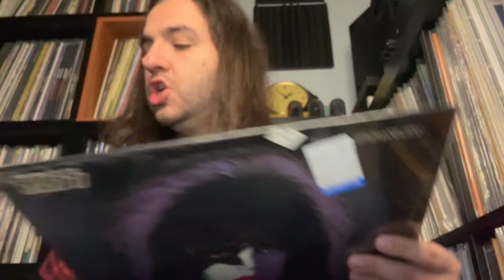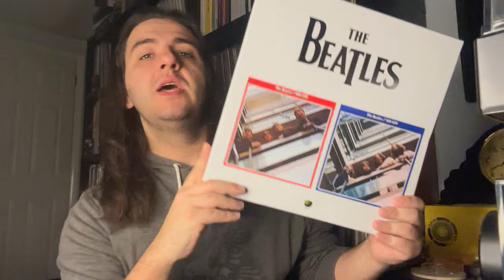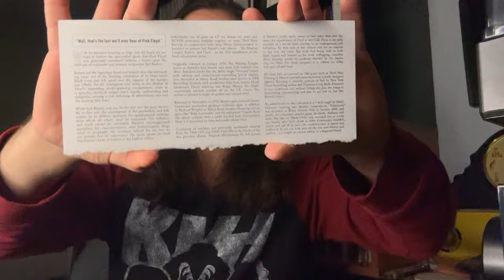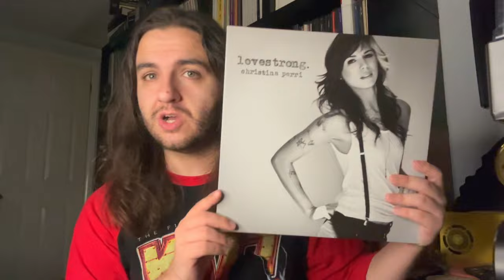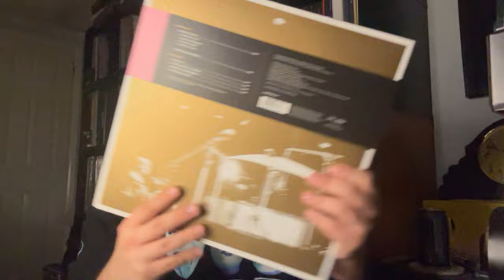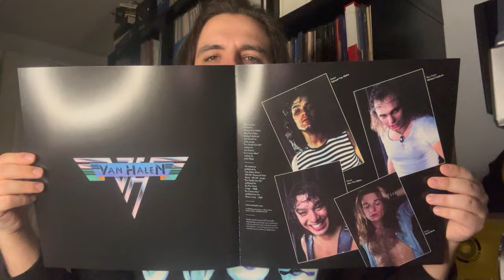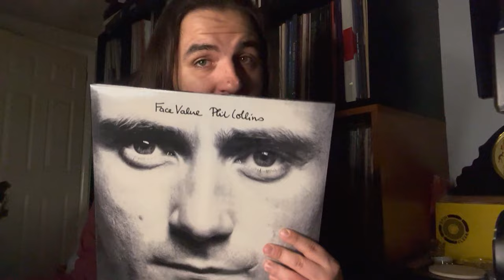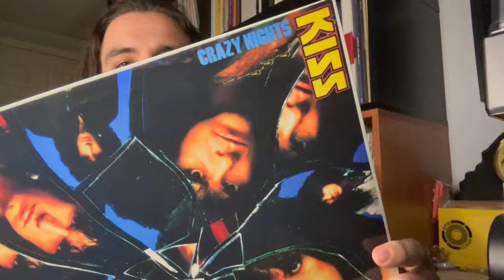NOV/DEC '23 VINYL HAUL: Beatles, TMR Vaults, Hendrix, Donnas, KISS, MoFi, Atlantic 75 & more!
On this video, I will be showcasing my vinyl acquisitions from the months of November and December of 2023.

Equipment:
Audio Technica AT-LP120XUSB

Accessories:
7" Vinyl Adapter
Audio Technica Stylus Cleaner